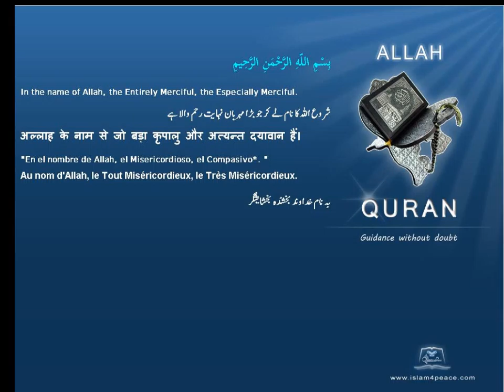Quran by Theme Azeri Wine Islam4Peace com